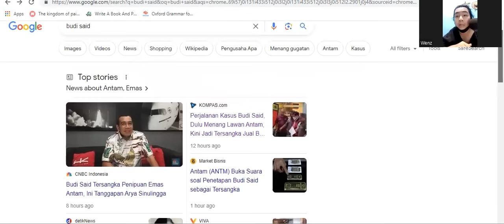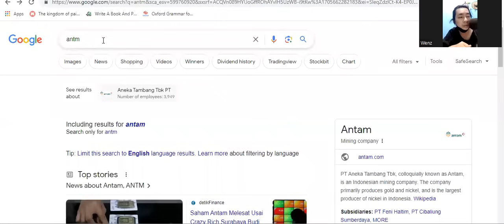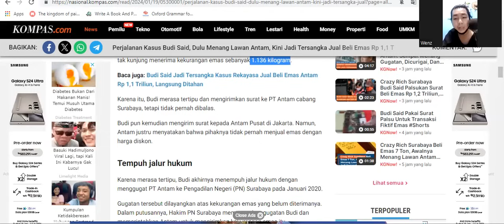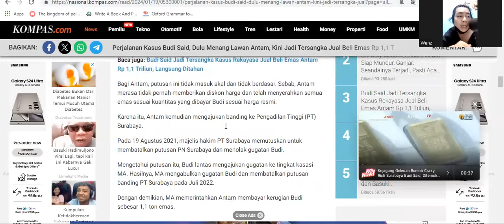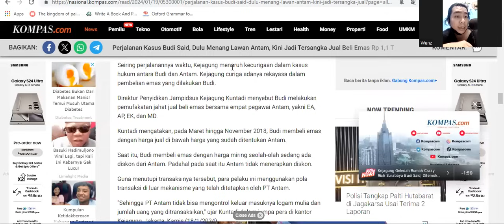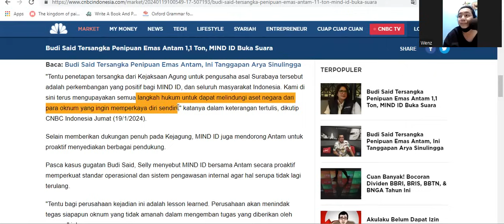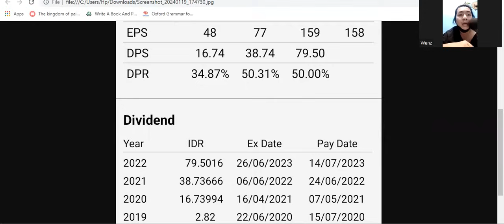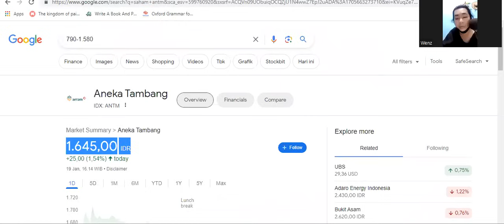Heboh!!! BS Ditetapkan Tersangka Vs ANTM!!! - Bermufakat Dengan Oknum ANTM?? - GImana Nasih ANTM??